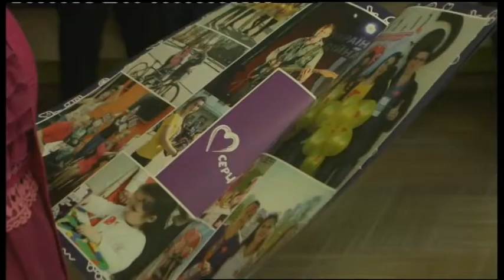01.02.2019. Новини. 20:30